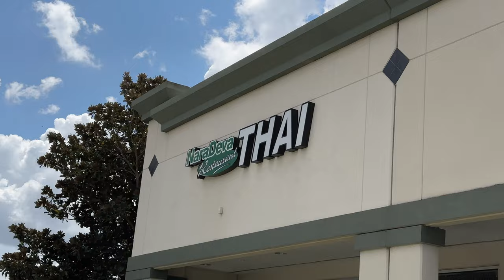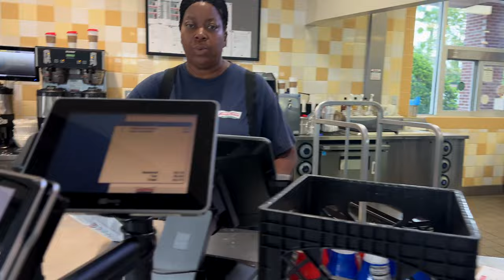El Mejor Facial Del Mundo + Amo Las Buenas Noticias + Dia De Chicas En El Mall